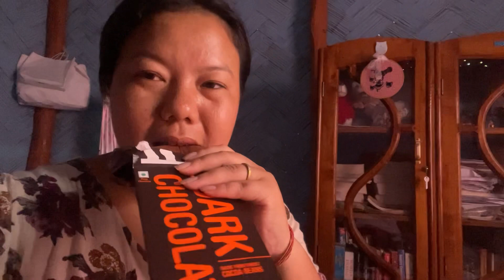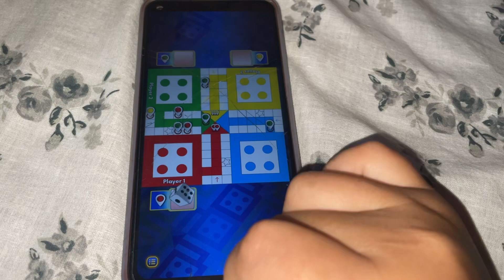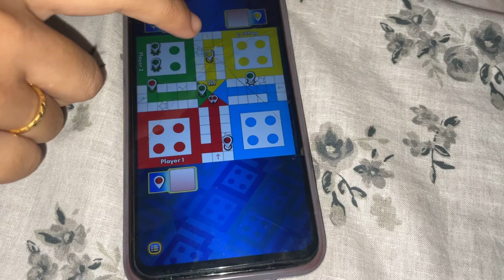vlogs44 On my way to visit a sick friend (dengue keso dopik non lom)//Had a delicious veg food 🤤🤤